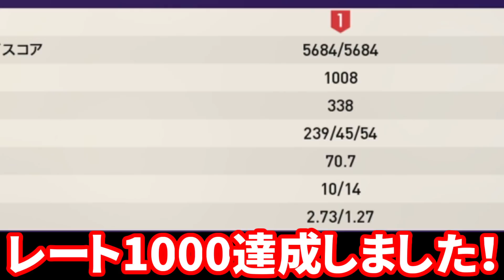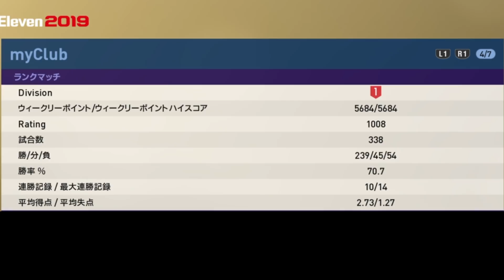ついにマイクラブレート1000達成！レート1000達成使用監督、選手、おススメ得点パターンの強技もご紹介！【ウイイレ2019マイクラブ】#30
ようやく達成しました！！
なんとか今作もいくことができて良かったです！！^_^

これからガンガン攻略動画やドリブル講座もあげていくのでお待ちを〜〜